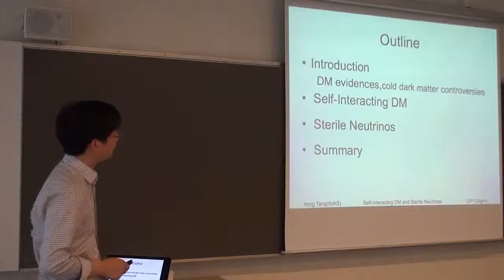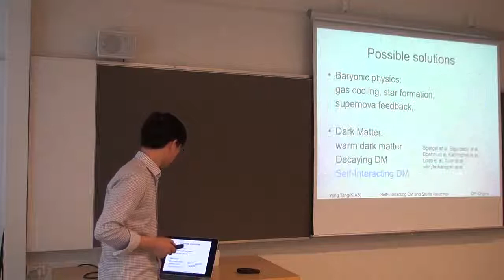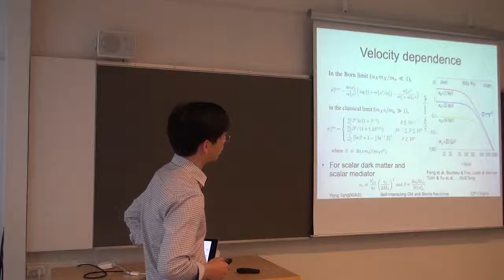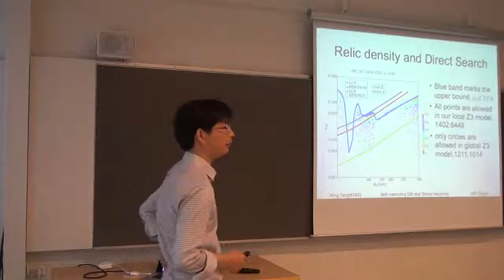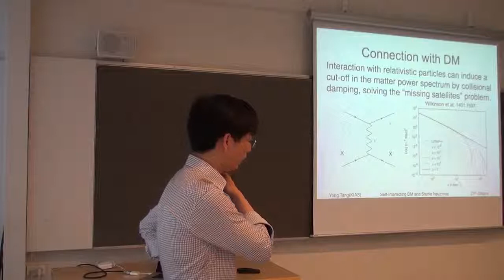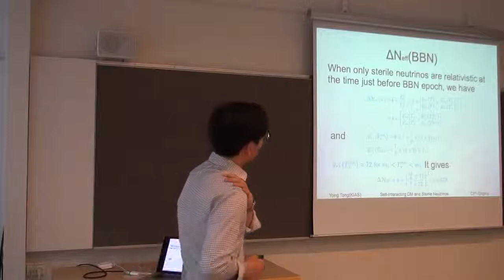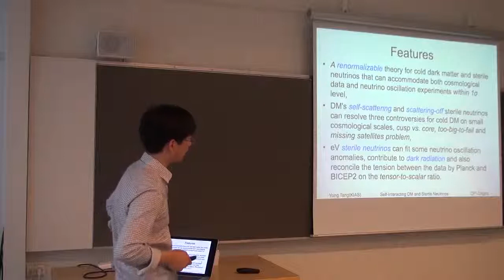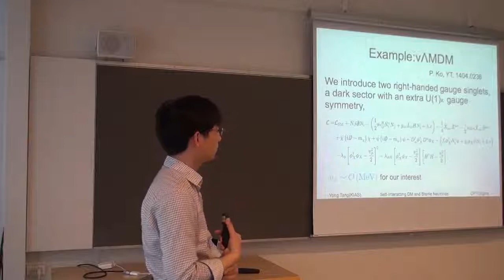Self-Interacting Dark Matter and Sterile Neutrinos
This is a lecture given at CP3 at the University of Southern Denmark by Yong Tang (KIAS)

Review:
CDM paradigm can explain well a wide range of cosmological observations at large scales. Meanwhile, there are still some hints that indicate that new physics beyond the minimal CDM model maybe is needed in order to explain three controversies for CDM paradigm at small scales, cusp vs. core,too-big-to-fail and missing satellites problems. In this talk a solution, self-interacting dark matter, will be discussed,  and a connection with sterile neutrinos would solve some anomalies in neutrino oscillation experiments.